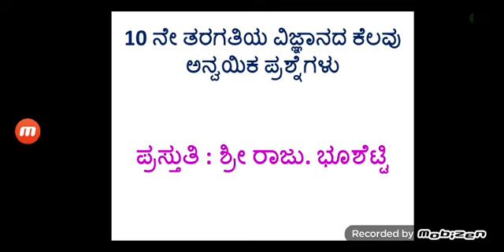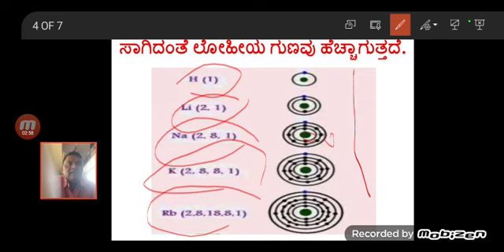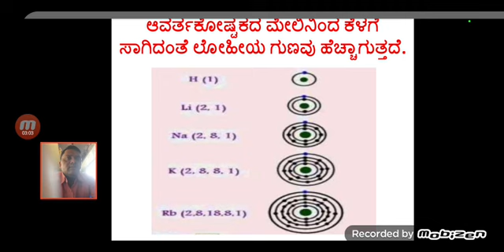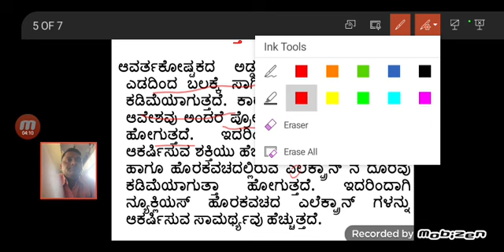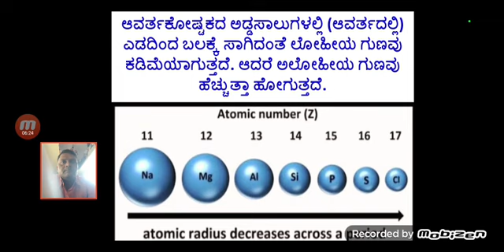Metallic and Non metallic character in Peridic table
Why metals lose electrons and non metals gain electrons Reason in Kannada